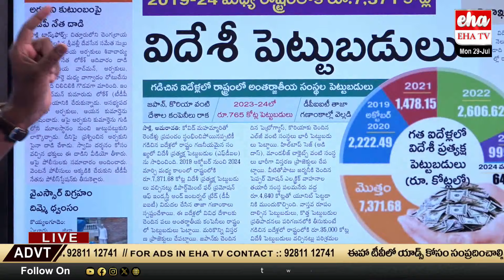DPIIT Latest Report On Foreign Investments To AP in the YS Jagan Govt | Chandrababu | EHA TV